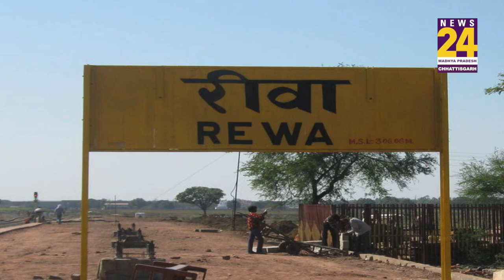Rewa में कर्ज में डूबे परिवार ने कोल्ड ड्रिंक में जहर मिलाकर पीया, 3 की मौत